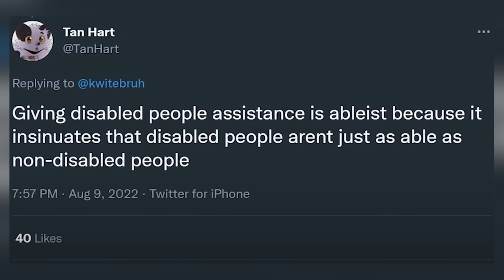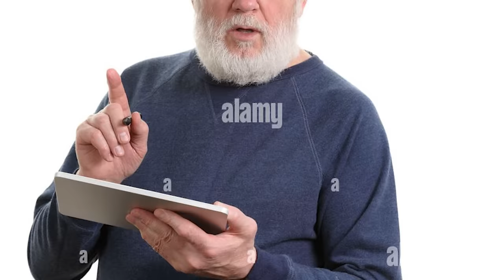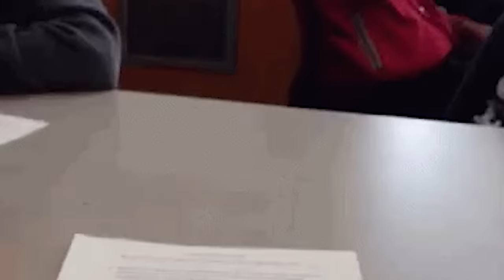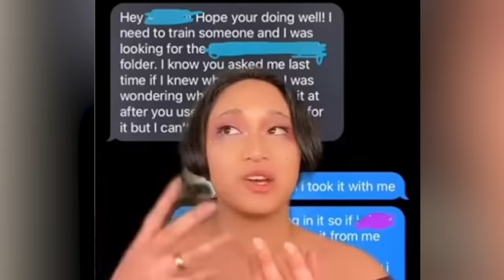The Chronically Online Generation – Over Sharing is Bad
Daily reminder to go outside and touch grass

With the invention of the internet, phones with cameras, and data plans – everyone has the ability to share every aspect of their lives. Nowadays people are going overboard with trying to make it big on social media by posting literally everything they do. From day in my life videos, the shenanigans they get up to at work, even down to things that would get lawyers involved. Everyone wants a piece of that sponsor money pie from brand deals and internet clout. What happened to secrets and keeping your personal life private? No one’s going outside anymore to experience the real world – and all their coherent thoughts are coming from bad Twitter takes and Reddit forums. Tiktok and Instagram are creating a new breed of content creators that think publishing one's life story for strangers to see is a totally normal thing to do. Back in the day, we would share things with 3 to 6 people max. The Chronically Online Generation – Over Sharing is Bad